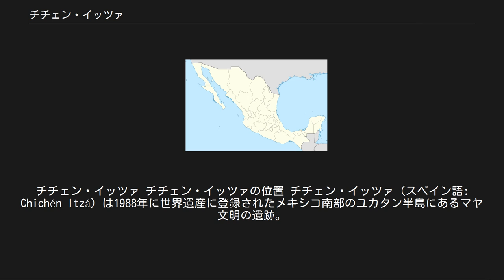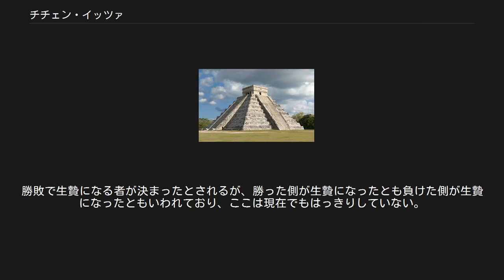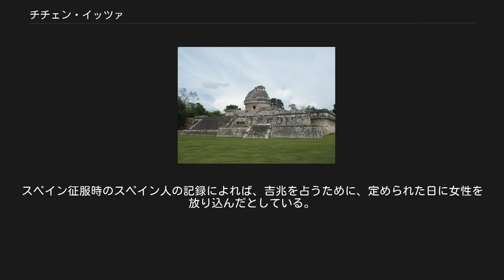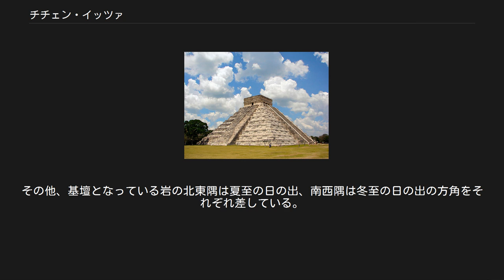チチェン・イッツァ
チチェン・イッツァ チチェン・イッツァの位置 チチェン・イッツァ（スペイン語: Chichén Itzá）は1988年に世界遺産に登録されたメキシコ南部のユカタン半島にあるマヤ文明の遺跡。
チチェン・イッツア、チチェン・イツァーとも表記する。
 ユカタン半島のユカタン州州都メリダの東、約120キロメートルにある後古典期マヤの遺跡で総面積は約1.5平方マイル。
半島のつけ根の密林にある。
現在、高速道路により分断されているが、北部はトルテカ期、南部にはプウク期の建物が残っており、南北での町の構成がはっきりと違いを見せている。
 チチェン・イッツァとはマヤ語で「聖なる泉のほとりの水の魔法使い」を意味する。
 古典期を代表するティカルなどのマヤ中央部の諸都市は9世紀に崩壊して、ほとんど無人に近い状態になり、後古典期には北部と南部高地に人口が集中した。
チチェン・イッツァは北部マヤの中心地であるが、その遺物は中央メキシコ（トルテカ）の強い影響を受けて、マヤとメキシコの混合した国際的な特徴を示す。
 プウク式の建物に残る碑文は多くカクパカル・カウィール（在位869-881ごろ）に関連する。
 13世紀以降になるとチチェン・イッツァは衰退し、中心地は西のマヤパンに移るが、マヤパンもシウ家の攻撃によって1441年ごろに放棄された。
チチェン・イッツァがいつ滅んだかは不明だが、セノーテ（井戸）はスペイン人による植民地化の後も長く巡礼地として機能した。
 カスティーヨ マヤの最高神ククルカン（羽毛のあるヘビの姿の神。ケツァルコアトルのマヤ語名）を祀るピラミッド。
基底55.3メートル四方、高さ24メートル（頂上の神殿部分は6メートル）。
通称の「カスティーヨ」はスペイン語で城塞の意。
「ククルカンのピラミッド」、「ククルカンの神殿」とも呼ばれる。
 大きな9段の階層からなり、4面に各91段の急な階段が配されていて、最上段には真四角な神殿がある。
ピラミッドの階段は、4面の91段を合計すると364段で、最上段の神殿の1段を足すと、ちょうど365段である。
また1面の階層9段は階段で分断されているので合計18段となり、これらはマヤ暦の1年（18か月5日）を表す。
このことから「暦のピラミッド」とも呼ばれる。
北面の階段の最下段にククルカンの頭部の彫刻があり、春分の日・秋分の日に太陽が沈む時、ピラミッドは真西から照らされ階段の西側にククルカンの胴体（蛇が身をくねらせた姿）が現れ、ククルカンの降臨と呼ばれている。
 カスティーヨ内部には初期のトルテカ=マヤ方式のピラミッドが内蔵されており、この神殿にはジャガーをかたどった玉座や生贄の心臓を太陽へ捧げたチャクモール像が置かれている。
 球戯場の大きさの比較 詳細は「メソアメリカの球戯」を参照 球戯場はほとんどのマヤ遺跡に存在するが、チチェン・イッツァのものは特に大きい。
 マヤの球戯は2つのチームに分かれ、ゴムで作られた非常に重いボールを腰で打って相手側のコートに入れる。
チチェン・イッツァの球戯場には両側の高さ6メートルの所に石の輪があり、これは後古典期の特徴である。
輪の中にボールを通すと即座に勝ちになったらしいが、現実に行うことは困難と思われる。
 試合が白熱するほど雨が降り豊作になると信じられていた。
勝敗で生贄になる者が決まったとされるが、勝った側が生贄になったとも負けた側が生贄になったともいわれており、ここは現在でもはっきりしていない。
 聖なる泉「セノーテ」 チチェン・イッツァ周辺には川や湖沼がなく、石灰岩の岩盤が陥没して地下水が露呈した天然の湖セノーテが唯一の水源であった。
700年頃から宗教儀礼に用いられるようになり、雨が降らない時や豊作を願う時、雨と嵐と稲妻の神チャークの予言を伺うために、財宝や生贄の人間が投げ込まれたという。
スペイン征服時のスペイン人の記録によれば、吉兆を占うために、定められた日に女性を放り込んだとしている。
また、この記録によれば、この女性は後に泉から引き上げられ、吉兆を語ったとされている。
後にアメリカの探検家エドワード・トンプソンがこの泉にもぐり、人骨やたくさんの財宝を発見した。
 なお、これに似たもので、人の心臓が捧げられた戦士の神殿がある。
 旧チチェン区域にある天文台「El Caracol（エル・カラコル、カタツ...